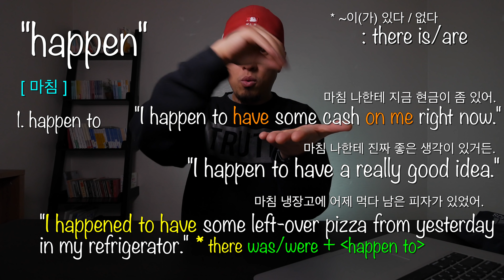💪 영어회화 | 표현 | "마침" / "혹시" - 자연스러운 영어 구사를 위한 필수 영어 표현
"마침 나한테 현금이 좀 있어.", "혹시 현금 좀 있니?"
우리가 이런 말을 할 때 "마침"과 "혹시"라는 말을 사용하는데 우리가 매일 사용하는 말 속에 존재감 없이 자리잡고 있어서 배우는 것을 놓치기 쉽다.  하지만 우리가 영어를 자연스럽게 하기 위해서는 반드시 표현할 수 있어야 한다.

이번 영상에서는 "마침"과 "혹시"를 표현하는 것을 배워봅니다.